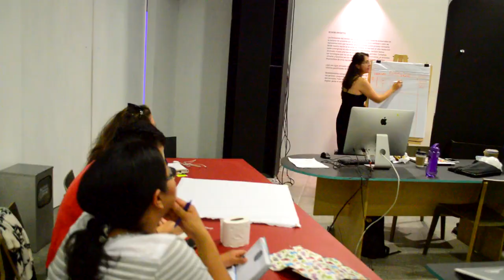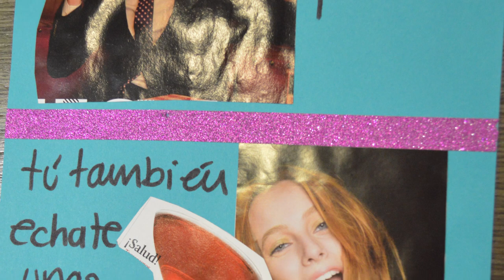Creación de Memes Feministas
Internet es un espacio que también tenemos derecho a ocupar no sólo como consumidoras si no como creadoras, ¿Cómo navegas internet? ¿Sabes que tú también puedes generar tus propios contenidos o hablar sobre algún tema que te interese a través de los gifs o memes? El espacio virtual está repleto de ellos, y generalmente se han empleado para comunicar de forma simple y efectiva distintos tipos de información y temas.